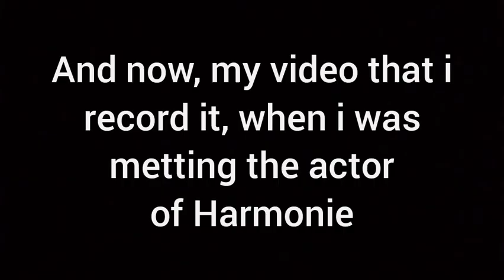How Hermione do that dance(Expectro Patronum) 💎~Experience!